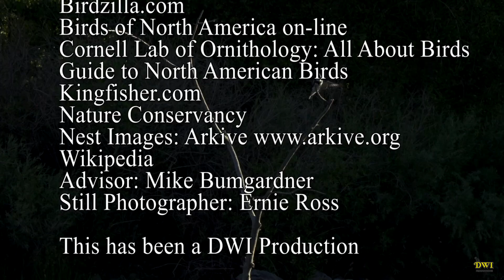Belted King Fisher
This 12 minute video was created east of Reno Nevada along the Truckee river on The Nature Conservancy McCarran ranch. It highlights the life history of the belted kingfisher.